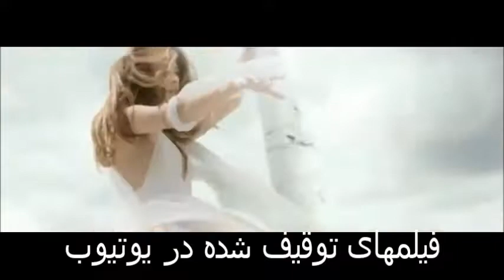میوزیک تماس نزدیک 2/10/2018